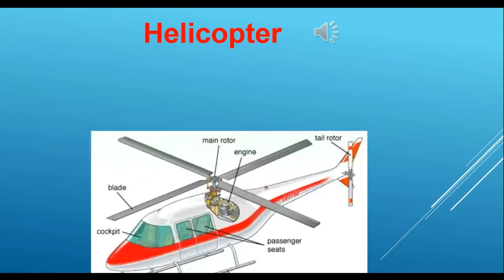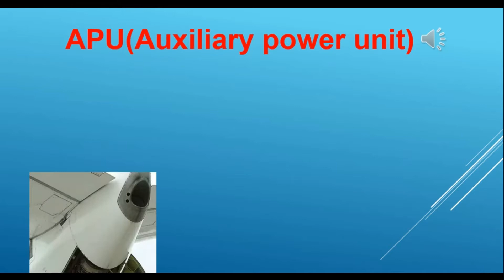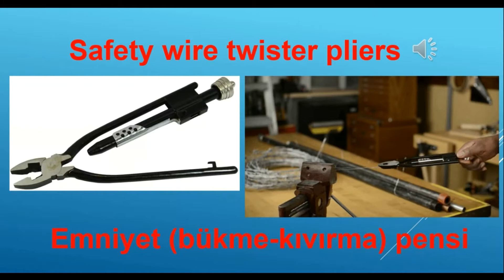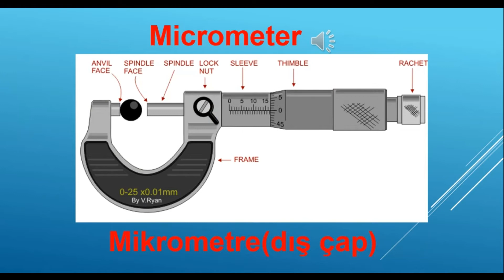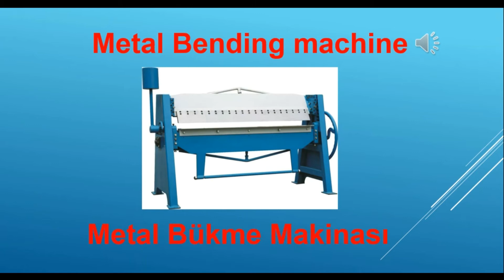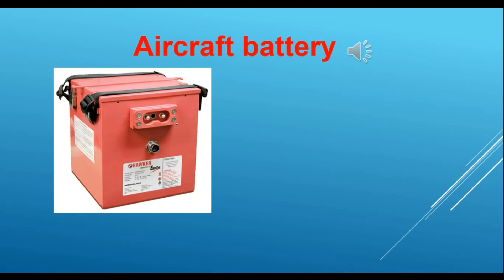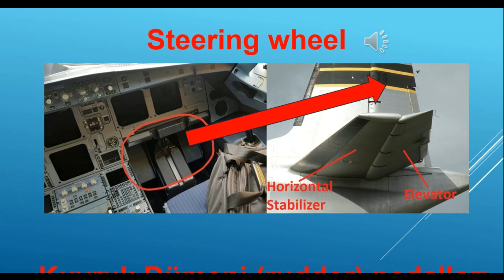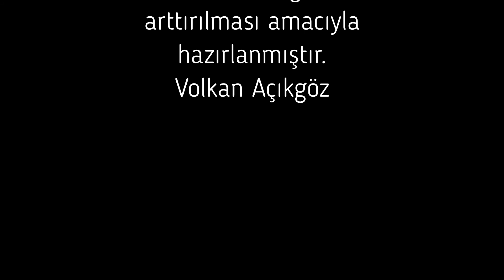HAVACILIĞA DAİR TEMEL 100 TEKNİK TERİM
Bu video Havacılık alanında öncelikli olarak bilinmesi gereken en önemli İngilizce Terimleri anlamları ile göstermektedir. Terimlerin görselleri ezberlemede kolaylık sağlayacağını umuyorum. Faydalı olması dileğiyle..